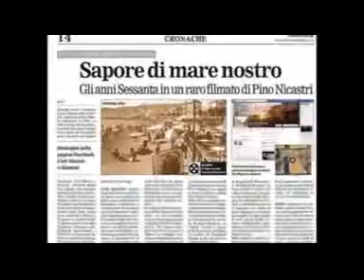Una serata in balera * Orlanda * fox trot